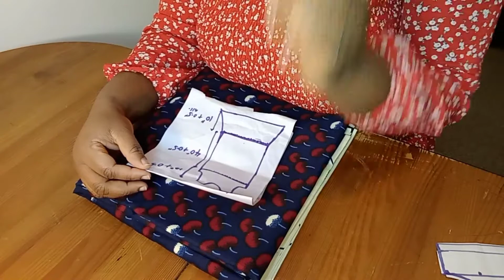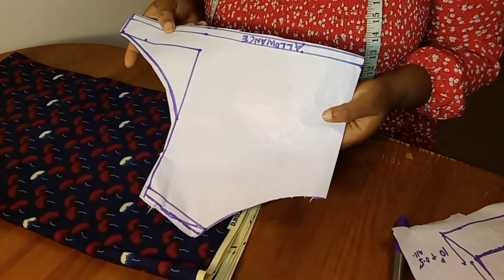How to make a 3 layer maxi gathered gown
Hello family, kindly click to view how I achieved this beautiful maxi gathered gown